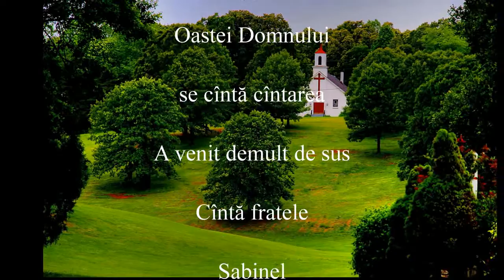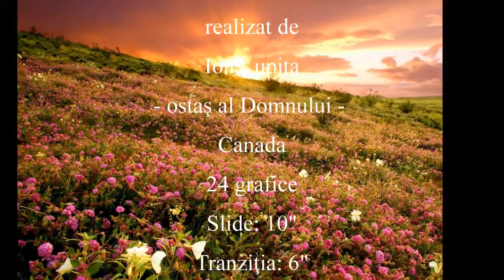Sabinel - A venit demult de sus - 2015